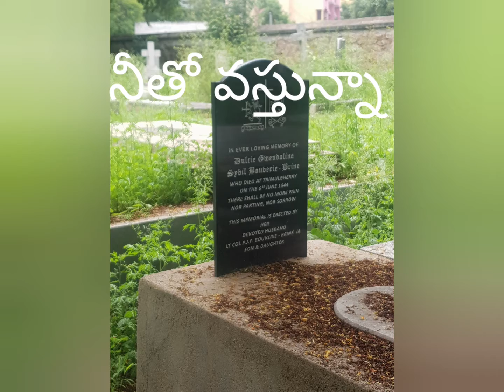WAR GRAVES AT THIRUMALAGIRI